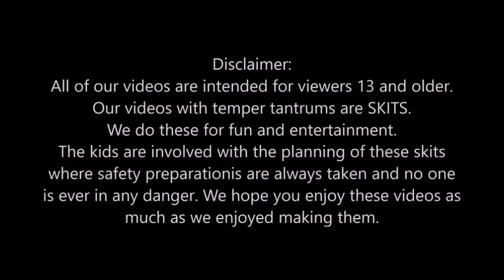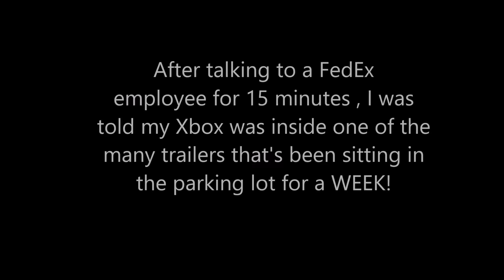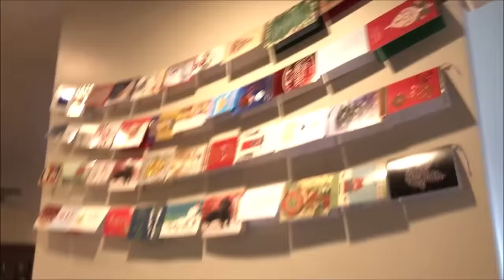Kid Pees On His Dad's Bed - GROUNDED! [Original] 🤣😱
Kid pees on his Dad's and Sister's bed as a way to get back at her from taking away one of his Christmas toys. But was it for reals or just a prank? Find out. 🤣😱